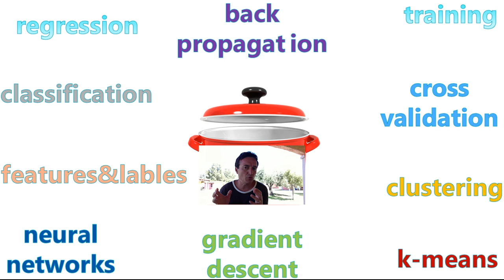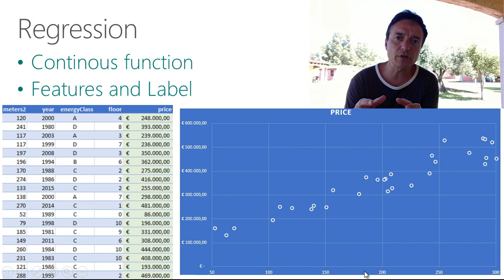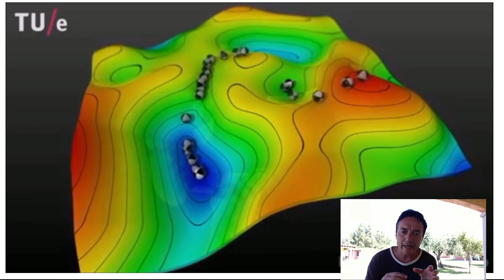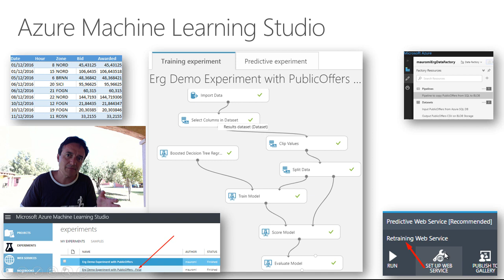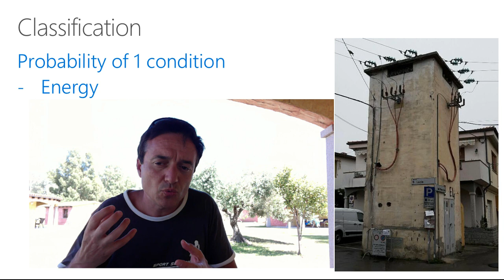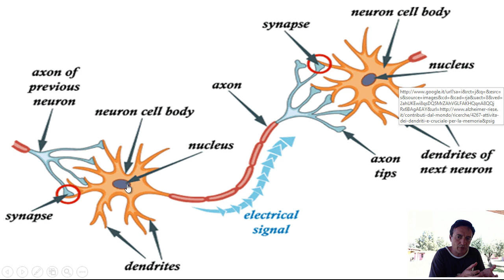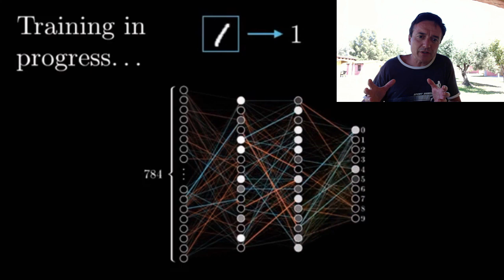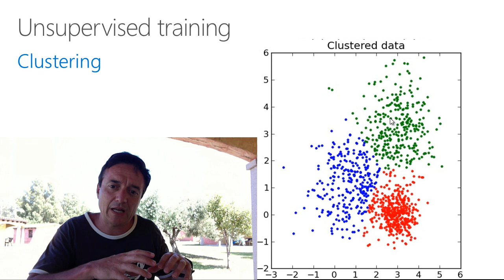Machine Learning: guardiamo sotto il coperchio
Quando parliamo di Machine Learning utilizziamo spesso, come esempi, i servizi cognitivi che permettono per esempio di riconoscere, in una foto, informazioni come sesso, razza ed età delle persone, o traducono la voce in testo o viceversa, o descrivono il contenuto di un'immagine, o riescono a stimare il "sentiment" ovvero il livello di positività in una frase.

Servizi Cognitivi come questi sono spettacolari ma c’è il rischio a volte che i Clienti facciano fatica a calarli nella loro realtà e dall’altra parte tendano quasi di «mitizzarli» come se fossero una sorta di bacchetta magica che risolve qualunque problema.

Cercherò quindi di mettervi nelle condizioni di capire e quindi spiegare ai vostri amici, familiari -e naturalmente ai Clienti- che cosa c'è sotto il coperchio ovvero come funziona il ML.

Vi illustrerò concetti piuttosto complessi di ML sfruttando alcuni casi reali e materiale che ho sviluppato per cercare di renderli comprensibili a livello definito "200", cioè relativamente generale.